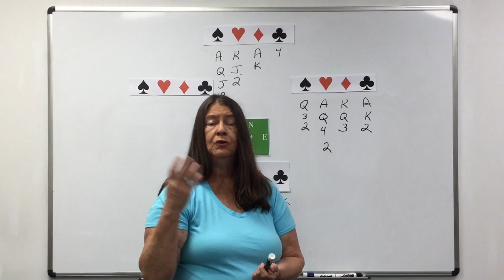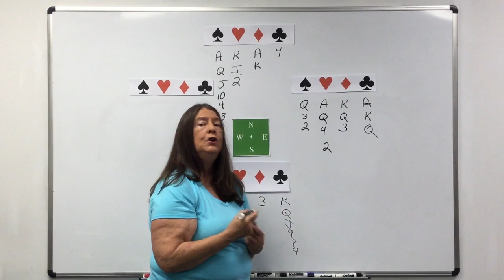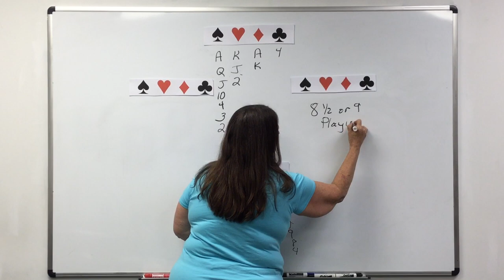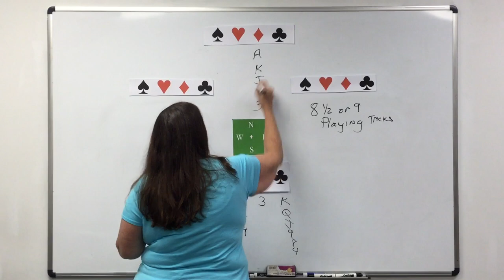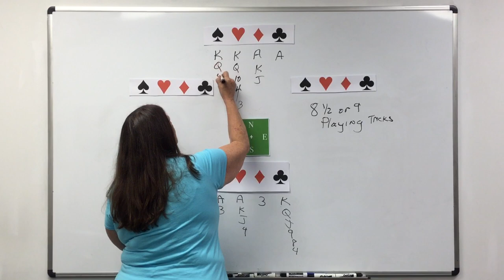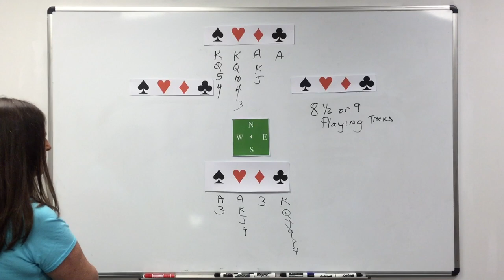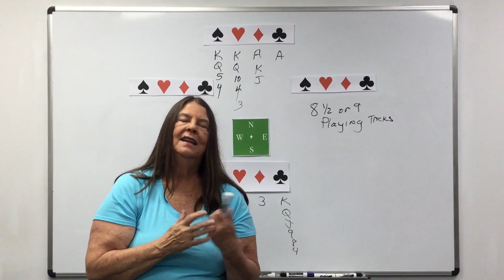When To Open a Strong 2 Club Bid